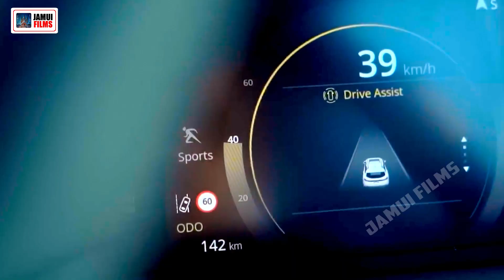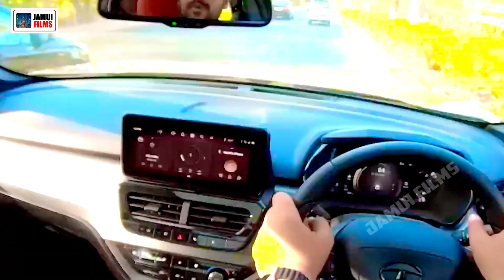Video | Aashish Yadav का बोलबम गीत | चिलम चढईबो पक्का बाबा | Chillam Chaidhaibo Pakka | Bolbam Song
▬▬▬▬★SONG Credits ★▬▬▬▬
► Album:-
► Song:-
► Singer:-
► Lyrics:-
► Recording:- Maa Pratima Music (Sheikhpura)
► Mix By:- Shailendra Babu
► Video Drictor:- Shailendra Babu
► Editor:- Nandan Sharma
► Producer:- Shailendra Kumar

►1St Branch : चांदनी चौक,जमालपुर रोड (शेखपुरा)

Must see, share with others and subscribe to the channel "Jamui Films" for regular updates of best videos.This is a very popular song in Bihar listeners in all over the world.

Thanks Love Support